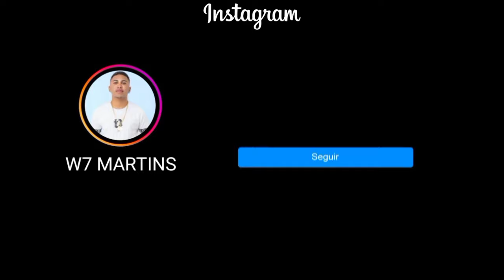NO BAILE ELA SE ARRUMA vs FUNK TIKTOK RJ, DJ ZIGÃO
Quer Ter Sua Música No Canal Do W7 Martins ?

➥ Entre Em Contato e Agende Sua Data: 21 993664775

Artista:
Producão: Dj Zigão
Versão: 2023